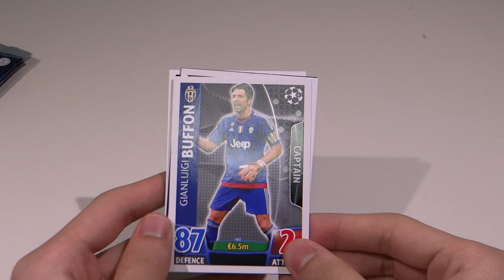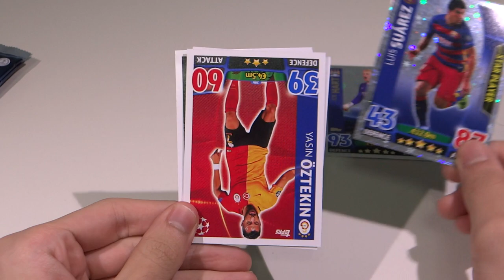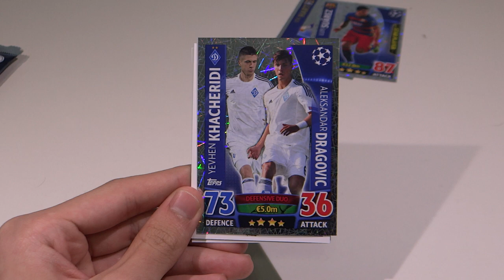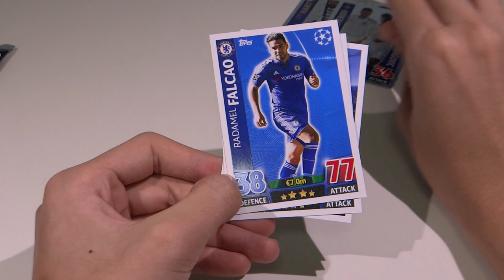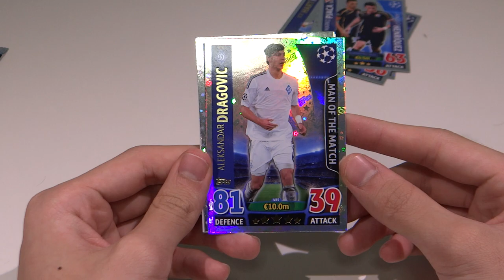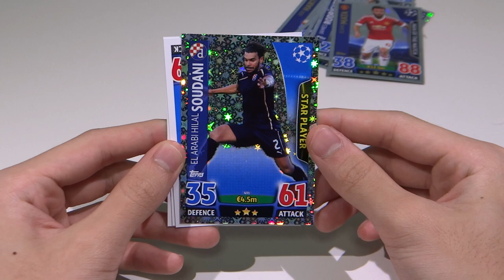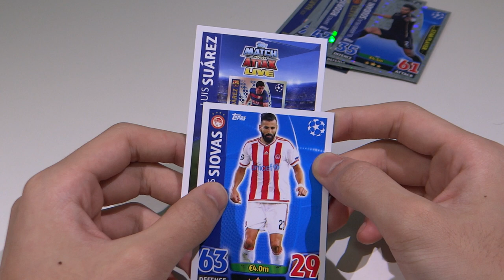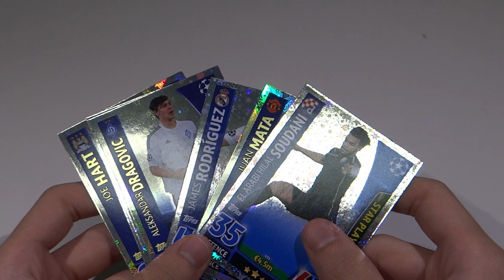MATCH ATTAX Champions League Epic Shinies Haul!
With the Champions League Hype, we get more packs with some insane hits! Simply Epic!